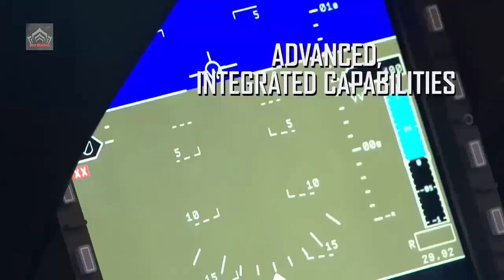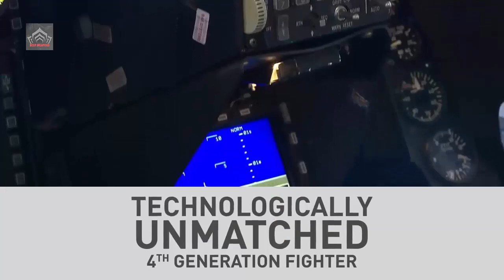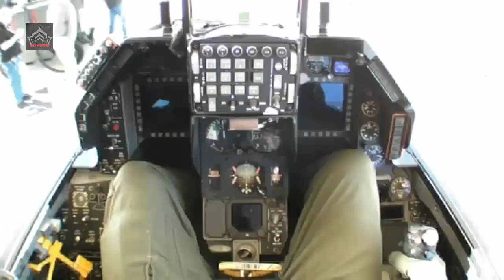The F-16 Block 70/72 is the best option for the Polish Air Force?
Lockheed Martin has also offered the latest variant of the F-16 (Block 70) as well as the F-16V upgrade package for the existing fleet of the Polish F-16s. The F-16V package offers the same standard of equipment as the Block 70. The new variant of the F-16 will be an interesting option particularly for less-wealthy nations who cannot afford the F-35 but are still willing to acquire a brand new fighter.

Video: Illustration